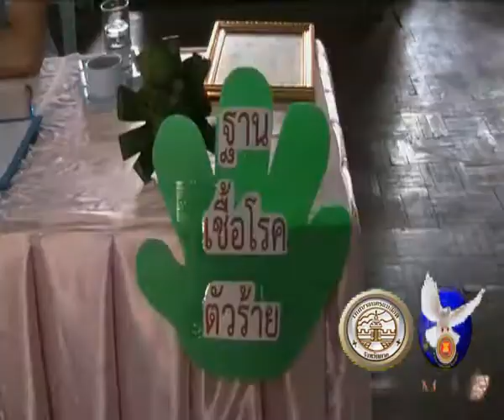23 02 61 โรงเรียนเทศบาลวัดมณีไพรสณฑ์จัดโครงการอนุบาลปลอดโรคระดับปฐมวัย